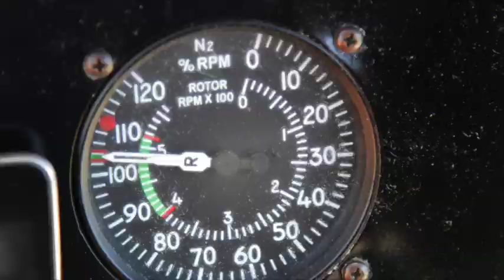The Pacific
Looking back on 18 months aboard a Tuna fishing vessel in the Western pacific ocean